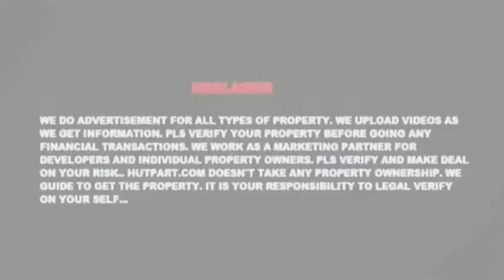RESIDENTIAL 3BHK FLAT SALE ON M. G ROAD THAKURPUKUR CANCER HOSPITAL Video no. 449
RESIDENTIAL 3BHK FLAT SALE ON M. G ROAD THAKURPUKUR CANCER HOSPITAL... TOTAL 48 LAKH PRICE... RESALE FLAT.. WELL CONNECTED TRANSPORTATION.

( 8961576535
.8017025376 ) Or
Visit - Hutpart.com
@Hutpart. com  @Positive Finance Advice
___Thank  You__